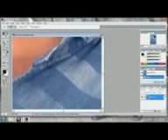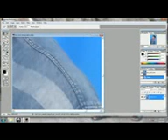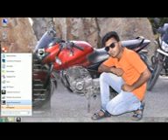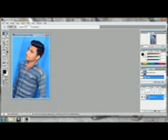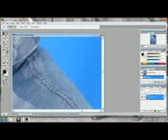Photo banana seke